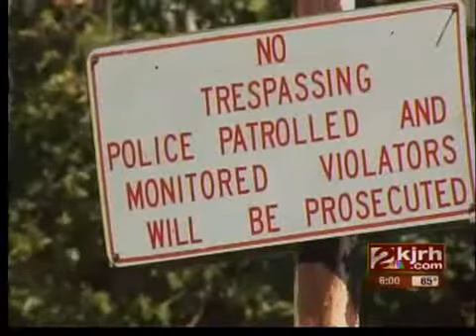Hissom Memorial Center to be rezoned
About 170 acres could find a new use in Sand Springs